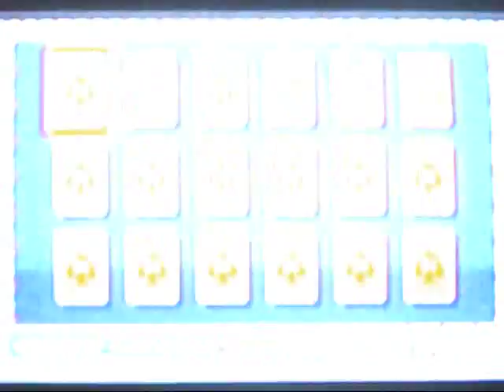Super Mario Bros. 3 Walkthrough Part 16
Part 16: NOOOO! PIPE LAND!!!

6-Airship, 7-1, 7-2

World 7 and especially World 8's stages give me fits. Hopefully I'll make it out of them alive without too much trouble. I'd REALLY like to beat this game without a Game Over for the first time I ever did it, lol!

Boss: Lemmy: This is a interesting fight... He's not like the other Koopa Kids at all. He throws high and low bouncing balls at you unpredictably. Jump off the balls and on top of him 3 times for the win.